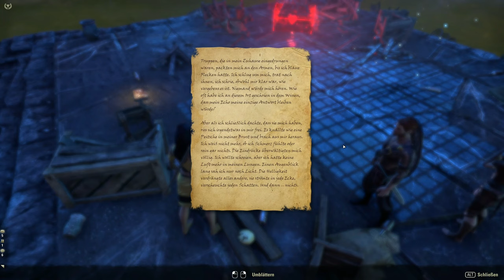Teso #358 - Sombren' s Verrat [Lets Play] [The Elder Scrolls Online]